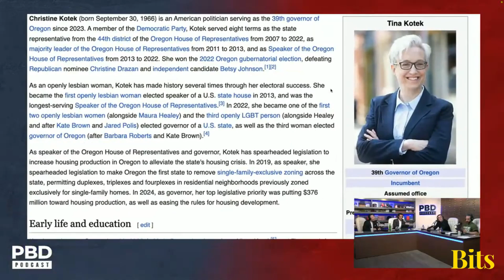PBD on Chael Running for Governor of Oregon